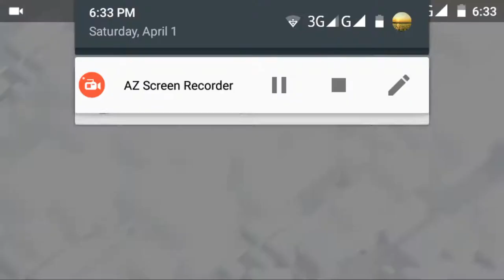Best loot th11 558